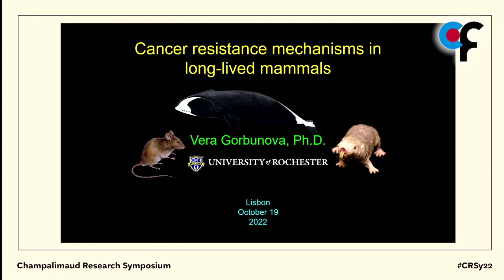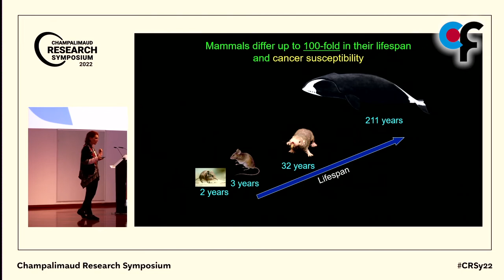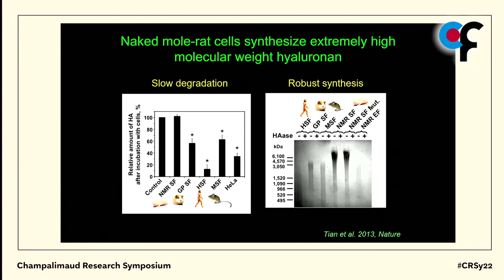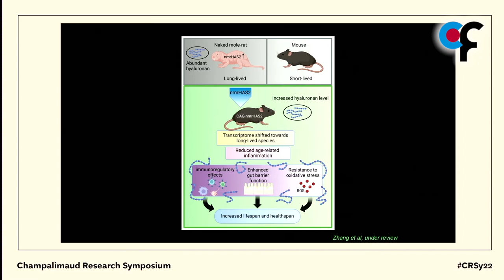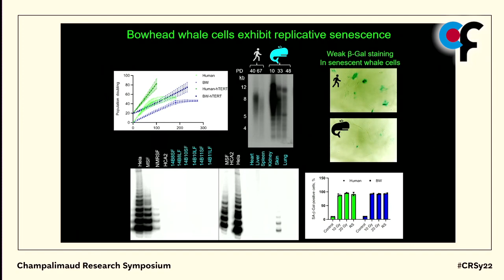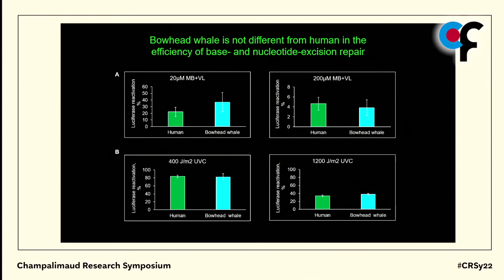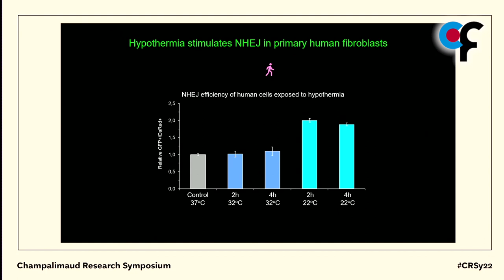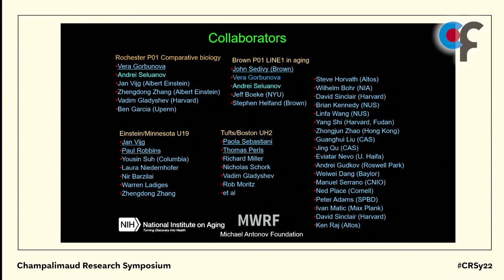Champalimaud Research Symposium 2022 - Vera Gorbunova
October 19 2022
Vera Gorbunova - Mechanisms of longevity and cancer resistance in long-lived mammals